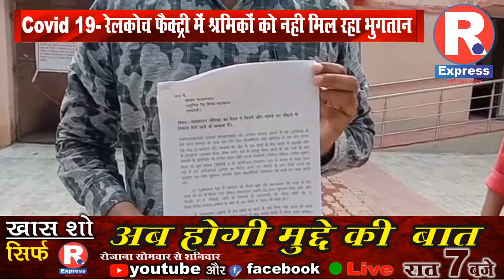Covid 19- रेलकोच फैक्ट्री में श्रमिकों को नही मिल रहा भुगतान